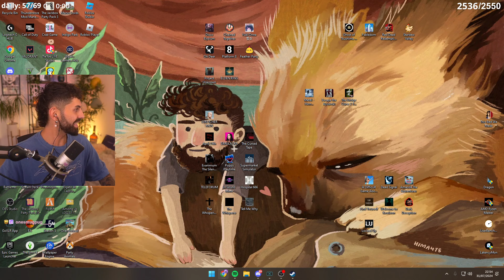Sykkuno's Intuition is CRAZY!! | Oh Deer! ft. Fanfan & SteveSuptic